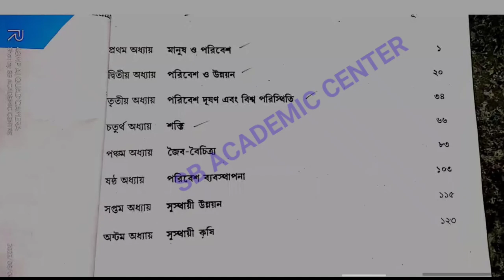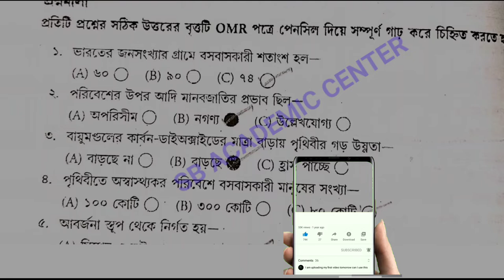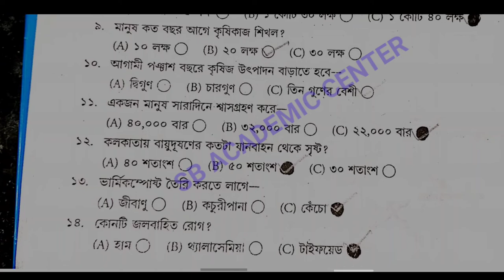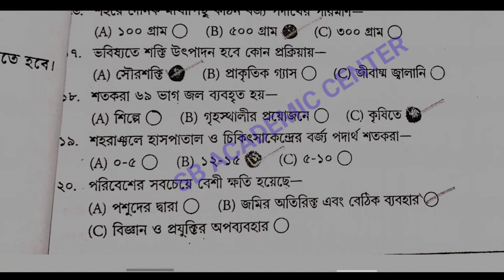Class 11 EVS Suggestion 2022 💥 Class 11 EVS Short Question Answer, Class 11 EVS Suggestion 2023 Mcq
class 11 evs last minute suggestion 2023